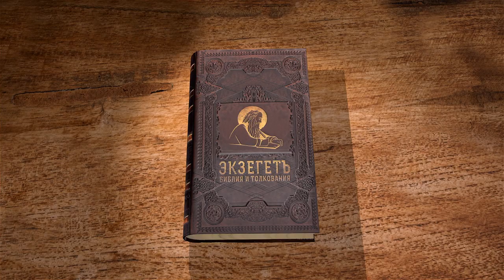Послание Иакова. Глава 4 "Бог гордым противится" Протоиерей Олег Стеняев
Команда Экзегет.

На библейском портале Экзегет продолжаем цикл бесед со священником Олегом Стеняевым на Послание Иакова.
Послание написано Иаковом братом Господним. Это соборное вселенское послание для всех христиан. Центральная мысль послания – вера без дел мертва, так же в послании устанавливается таинство святого соборования.

🔸   Причины распрей
🔸   "Дружба с миром есть вражда с Богом"
🔸   "Бог гордым противится"
🔸   Очищение и приближение к Господу
🔸   Призыв избегать злословия и осуждения других
🔸   Наставления в вере
🔸   Упование на промысел Божий